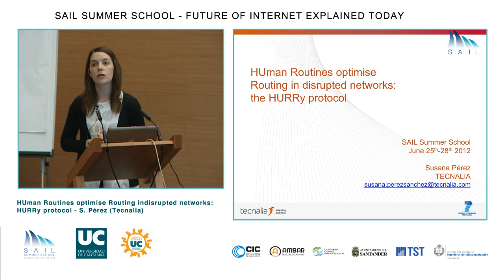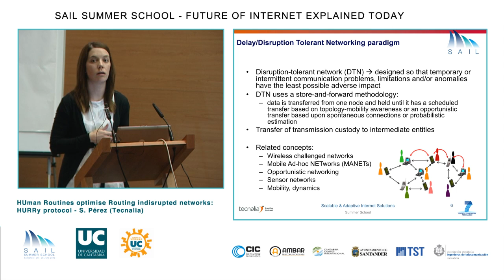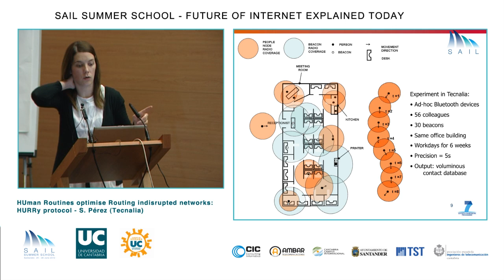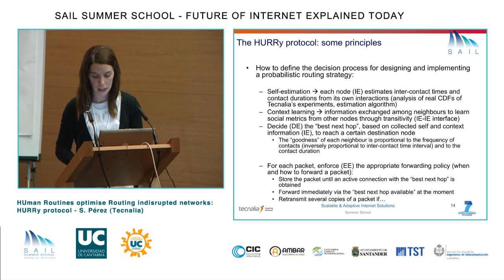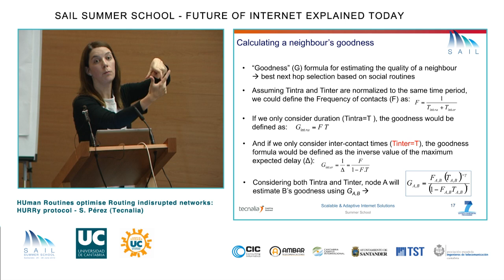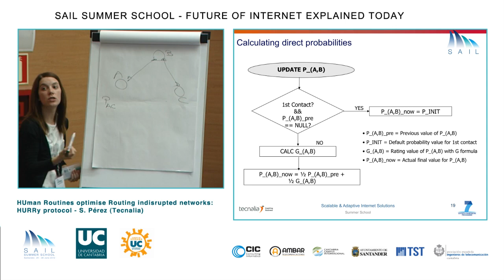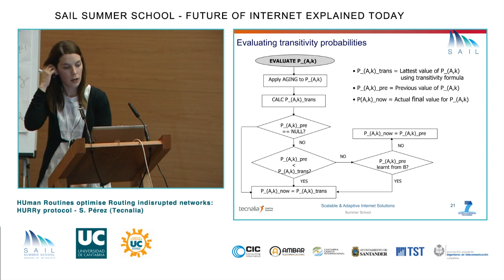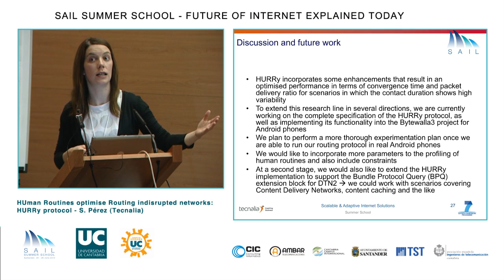SAIL Summer School: Probabilistic Routing for DTN based on learning and contacts